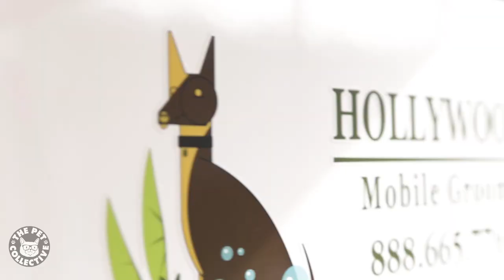Dog Makeover || Australian Shepherd Gets Her Fur Did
Sheila, the super glam Australian Shepherd, was in major need of some fur TLC. Tag along during her trip to the dog salon and watch as she has her very own makeover transformation moment. Special thanks to Hollywood Grooming for their magic!

Want to submit your own awesome pet vid to us? There's a link for that!